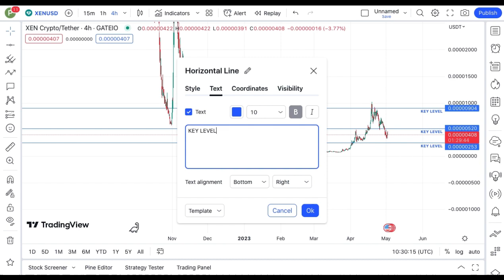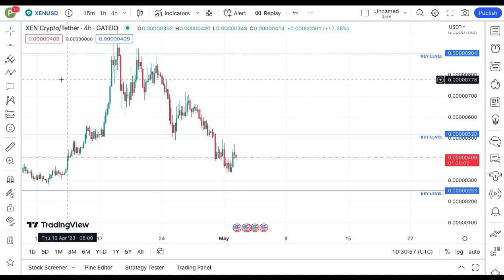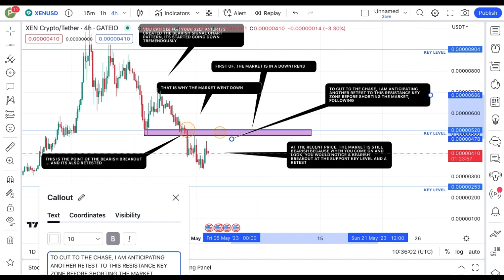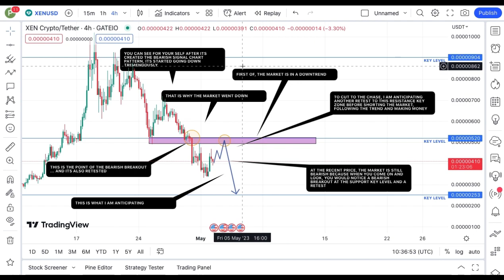JUST IN: XEN CRYPTO TODAY'S TECHNICAL PRICE PREDICTION || XEN CRYPTO NEWS UPDATE LIVE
In this video, I talk about XEN CRYPTO coin, XEN coin.